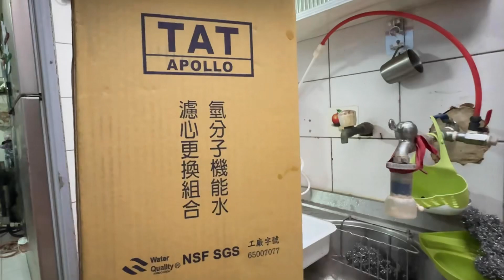濾水器自換DIY換芯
龍寶喝好水活水機
最純淨自然的鹹性離子水
不用再燒開水煮沸
水龍頭的出來的水可以直接喝